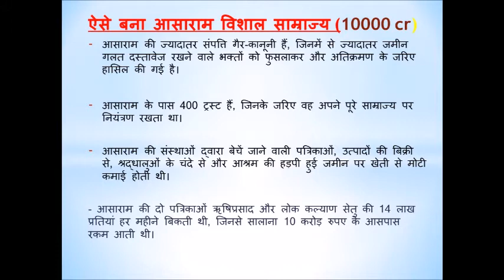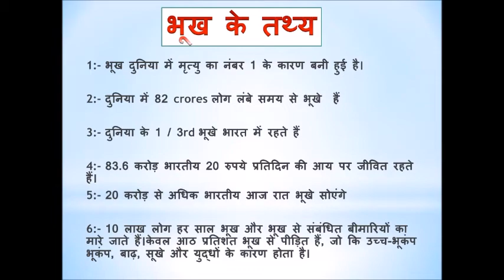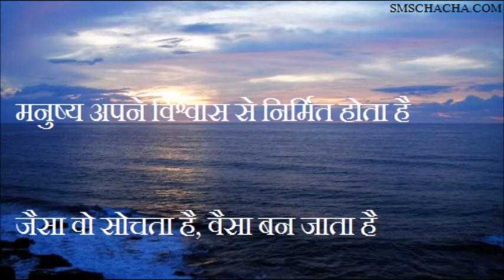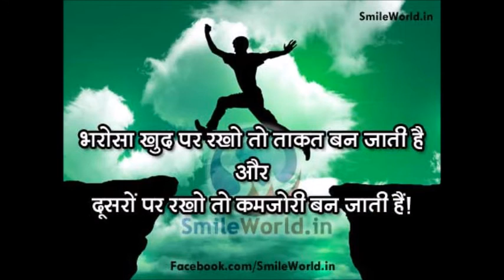अंधविश्वास के नाम पर कमाई || Andhvishwas || Superstition ??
See you on the site